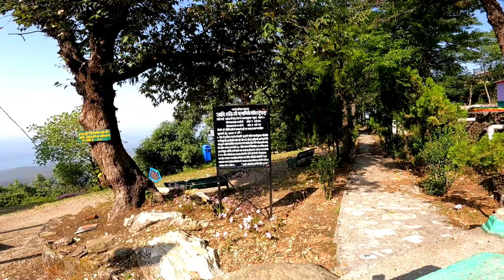त्रेतायुग से आज भी संजीवनी मिलती है यहाँ || MAA DUNAGIRI TEMPLE DWARAHAT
Dunagiri temple is situated at Dwarahat, Almora.
It is also know as a sakhti peeth of godees Maa Vaisno . Distance from dwarahat is 14 km and from kathgodam it is 150km approx.
There are many type of jadi booti in this mountain because it is part of droanchal parvat.
This temple is closely related to Ramayana.

Ranikhet, Pandav kholi, Visiting place Dwarahat, Visiting place Uttarakhand, Dwarahat, Almora, Almora district, Almora visiting place, Dunagiri maa temple, Aadi upadhyay, Vblog, Uttarakhand, Temple of uttarakhand, Aadi Vlogs